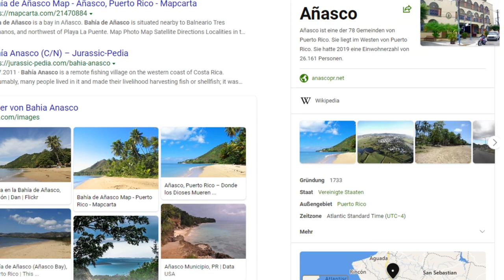Jurassic Park Kapitel 2 Analyse: "Der Biss des Raptors" – Unterschiede zwischen Buch & Film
Irgend etwas seltsames geht an den Küsten von costarica vor sich. Ein junger Mann mit einer seltsamen Verletzung wird in ein Krankenhaus gebracht. Die Piloten des Hubschraubers, mit dem er transportiert wurde sind äußerst nervös. Ihre Aussagen bezüglich des „Arbeitsunfalls“ passen nicht zu dem Gestammel des Patienten „Raptor“…
Kapitel:
00:00:00 - Einleitung
00:00:51 - Intro
00:01:00 - lasst ein Abo da
00:01:06 - Kapitelbesprechung
00:08:38 - Nachwort
00:10:01 - Eure Meinung
00:10:20 - Nächste Woche
00:10:41 - Outro